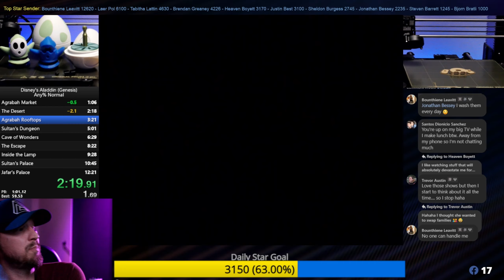NEW PB 12:14.510 Disney's Aladdin Speedrun on Sega Genesis 04-18-24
New Personal Best! Dive into the world of speedrunning as we embark on a thrilling journey through Agrabah in Disney's Aladdin! Join us as we race against the clock, navigate treacherous obstacles, and aim for the ultimate world record in this magical adventure. Will we find our way to the finish line on our trusty magic carpet? Watch to find out!

▶️ Jump to the Action!
00:00 - Intro
00:21 - Press Start
06:25 - New Skip
10:25 - Big Skip